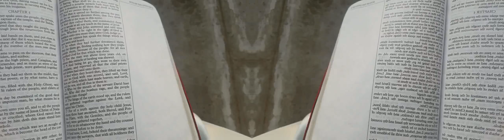False Prophet Domonique Davis - Clown: The Only Begotten Sons True Identity Psalm 2 - 8